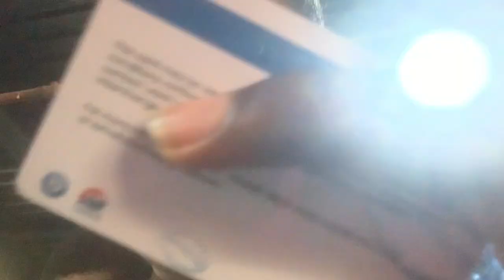ATTENDING THE EXPERIENCE 18 2023 | GETTING A COWRY CARD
Hey pretties ❤️

So today I was present at experience for the first time ever 💃💃and guess what ! It was awesome,I had a wonderful time in Gods presence